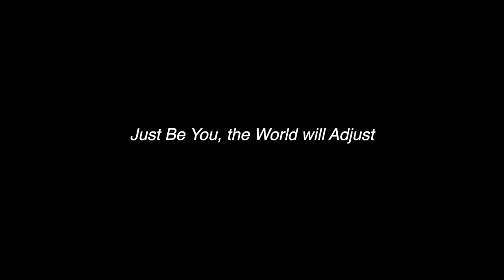Alice Kina Diehl (Part 1) - Meet The Biz With David Zimmerman - 11/02/23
Special Guest

Part 1

"Just Be You, the World will Adjust"